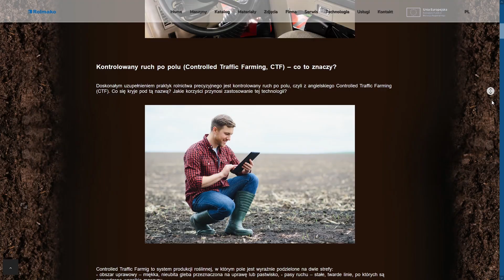CTF i techniki pracy na polu: jak efektywnie poruszać się po polu?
W dzisiejszym odcinku opowiemy o metodzie CTF, która zmienia współczesne rolnictwo. Pod tym skrótem kryje się metoda kontroli ruchu po polu. Z angielskiego CTF oznacza Controlled Traffic Farming. Z tego filmu dowiecie się, na czym polega ta metoda uprawy, jakie przynosi korzyści, a także jakich maszyn użyć, aby jeszcze lepiej wykorzystać potencjał tej metody. Zacznijmy jednak od początku, czyli od wyjaśnienia, czym dokładnie jest metoda CTF. Controlled Traffic Farming, czyli CTF, to system produkcji roślinnej, który dzieli pole na dwa obszary: obszar uprawowy, czyli miękka, nieubita gleba przeznaczona na uprawę, oraz pasy ruchu, czyli stałe, twarde linie, po których poruszają się maszyny. Co wnosi taki podział? Ograniczenie ubijania gleby do wąskich pasów użytkowanych przez maszyny maksymalizuje powierzchnię ziemi wolną od ubijania kołami. Nowoczesne systemy prowadzenia satelitarnego zapewniają powtarzalność przejazdów z precyzją do 2,5 cm. Choć wdrożenie tej metody wymaga planowania i inwestycji, rolnicy mogą liczyć na późniejsze zyski, wyższe plony oraz niższe koszty paliwa i eksploatacji maszyn. Jakie są alternatywy dla zaawansowanych systemów naprowadzenia maszyn? Nawet bez specjalnych technologii można wdrożyć zasady CTF. Kluczowe jest ograniczenie ruchu kołowego do wcześniej ustalanych ścieżek. Idealnie, jeśli maszyny mają ten sam rozstaw kół i narzędzia są jednakowej szerokości. Rolmako oferuje maszyny w różnych szerokościach roboczych, co ułatwia dopasowanie do specyfiki pola. Badania przeprowadzone przez naukowców z Pragi wykazały, że w tradycyjnych systemach rolniczych ślady przejazdów pokrywają średnio 96% pola. Aby zniwelować zagęszczenia gleby powstałe na skutek losowych przejazdów, zaleca się głęboszowanie. Poprawia ono właściwości fizyczne i biologiczne gleby, zwiększając jej przesiąkalność. Rolmako oferuje różnorodne głębosze i pługi dłutowe, które pomagają w usunięciu zagęszczeń i poprawie warunków dla korzeni roślin. Precyzyjne planowanie ruchu maszyn oraz wdrożenie dodatkowych zabiegów, takich jak uprawa uproszczona i bezorkowa, przynoszą korzyści zarówno dla gospodarstwa, jak i środowiska. Rezygnacja z orki poprawia stan gleby, zmniejszając jej zagęszczenie i erozję. Badania czeskich naukowców wykazały, że uprawa bezorkowa redukuje powierzchnię śladów do około 40%, a w połączeniu z metodą CTF do mniej niż 30%. Rolmako oferuje szeroką gamę maszyn i narzędzi do uprawy bezorkowej, które można łączyć w kompleksowe agregaty, redukując liczbę przejazdów po polu. Popularne kombinacje to kultywator z broną mulczującą ComboTill, głębosz ze sprzęgiem U608, agregat talerzowy U693, a także półzawieszony kultywator przedsiewny VibroStar U445 z wałem Cambridge. Jakie są korzyści z dobrze zaplanowanego ruchu maszyn po polu? Badania z Australii wykazały, że tradycyjny ruch maszyn ugniata 60% powierzchni pola, co zmniejsza plony nawet o 30%. Efektywne planowanie przejazdów może przynieść znaczne korzyści finansowe. Wprowadzenie precyzyjnych technik poruszania się oraz wykorzystanie nowoczesnych maszyn marki Rolmako pomoże w zwiększeniu efektywności gospodarstwa i osiągnięciu lepszych plonów. Na dzisiaj to wszystko, dziękujemy za uwagę i zapraszamy na naszą stronę internetową rolmako.pl.